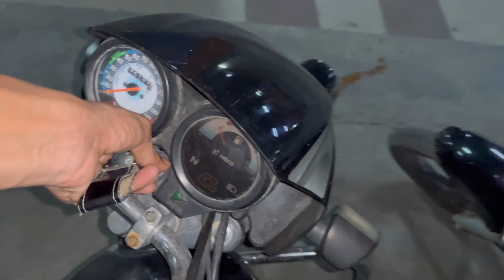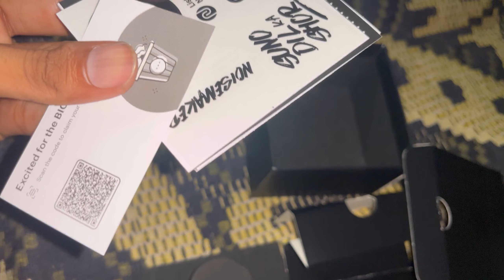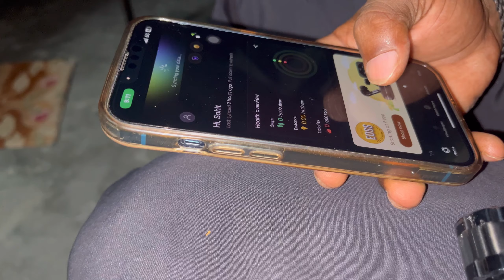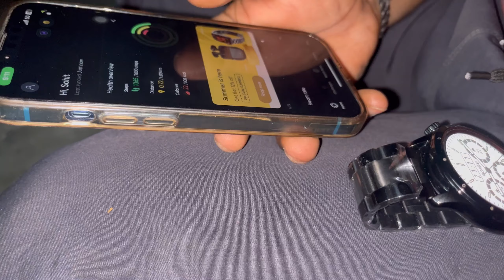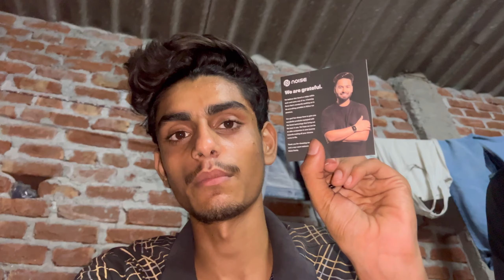sohit bought noisefit digital watch🔥 mota kharcha kar diya😁 | AMAN MALIYAN